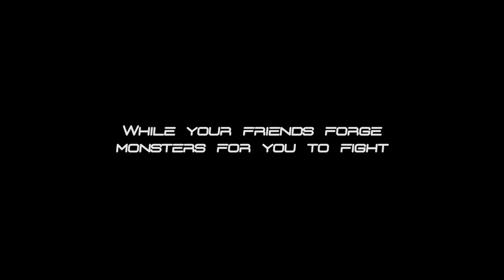ChronoVault Teaser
Chrono Vault is a dungeon crawling virtual reality game. A player in a VR headset makes their way through a procedurally generated dungeon while a player outside the headset drops in monsters for them to fight.